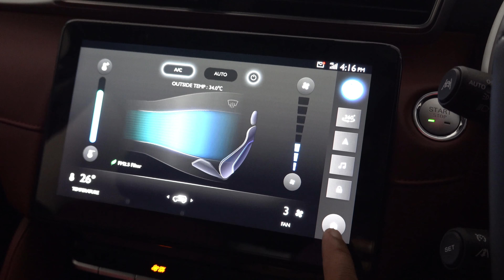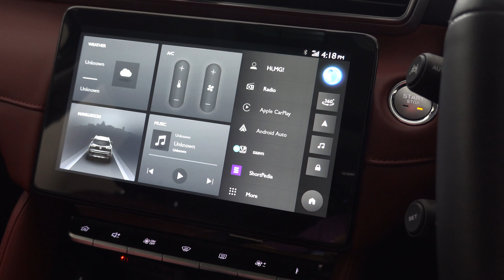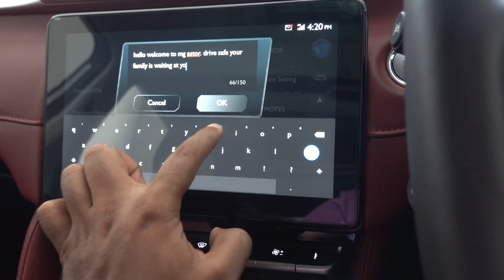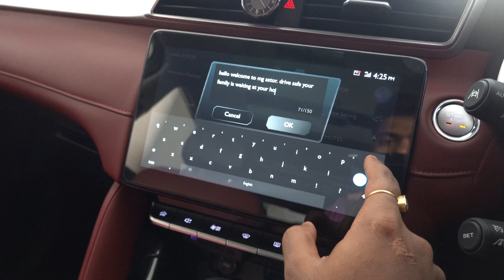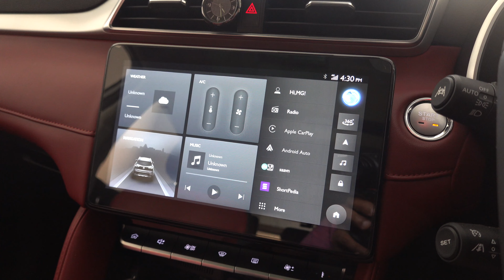MG Astor Feature Which Is Most Unique ! No Car Has This Feature!!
MG Astor is  a very unique car and has features which are unmatched to its competition.
The list of features is so extensive that all features are not shared through vidoes.
This feature of MG Astor is one such hidden feature which makes the car personalised and it feel like this car is like a part of the family.

Best Budget Phone